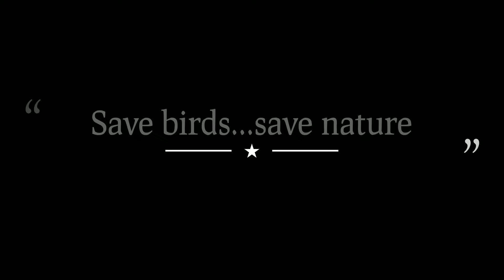Bird Feeder | Easy Bird feeder making at home | Sparrow feeder| Ep-4 | Ramani vlogs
In this video you get to know the preparation of bird feeder at home simple and easy making.

A little introduction... you can see a sparrow usually coming and having its food.  Daily we have 8-10 sparrows visiting and having their food and water.

please recognise the hardwork behind the screens and uploads.

Diya decoration. hope u enjoy this video.

If you find any issues please feel free to  contact us or leave me a notice instead of contacting youtube about a copyright infringement... please recognise the hardwork behind the screens and uploads.
with love
Ramani Vlogs.